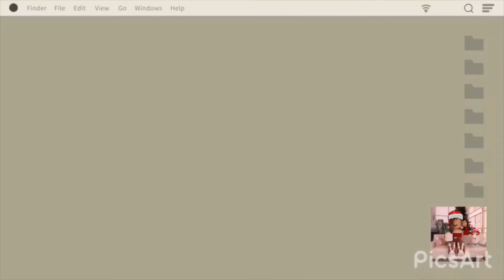If i die, video ends | Treacherous Tower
Playing Treacherous Tower and if I die, the video ends.

Gfx animation by Chérie